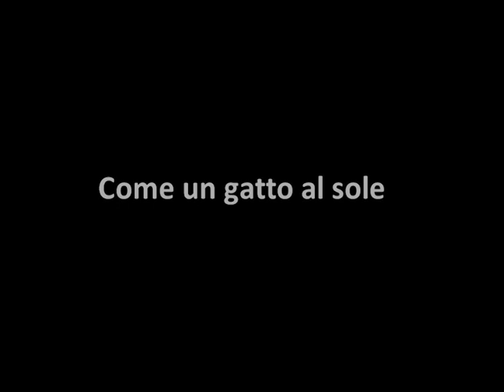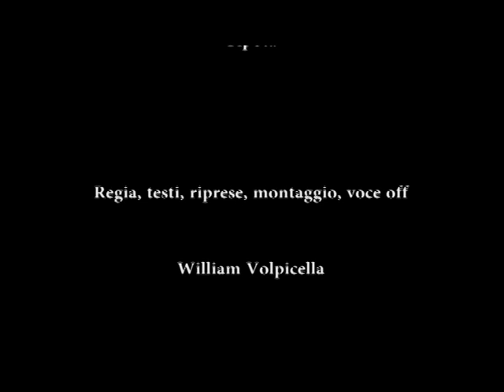Un gatto al sole - Short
Cast:    Tipota

Regia, riprese, montaggio, testi e voce off:    William Volpicella